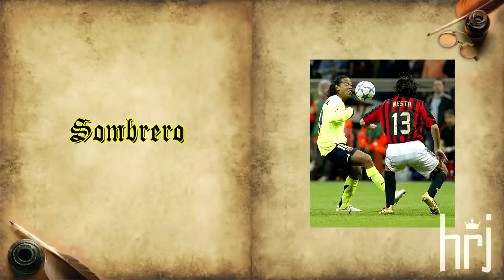Ronaldinho Impossible To Forget ● Full Magical Skills Repertory